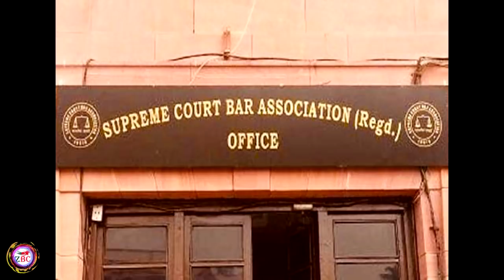Zrumbesh Radio Urdu | 13.06.2019 | Occupied Balochistan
Zrumbesh Broadcasting Corporation is the Baloch National Movement's (BNM) Media house. Zrumbesh media broadcasts exclusive news from war torn Balochistan, where national and international media have no access.